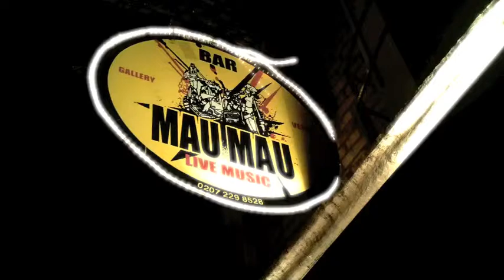deal real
The only saterday night that rock the old hip hop the way it should be...Deal real was true to its roots .